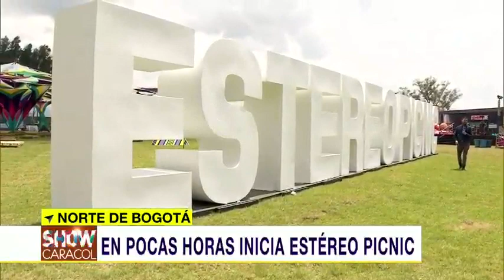Show Caracol Estereo Picnic Jueves Previo & Sofi Tukker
Primer día del gran festival